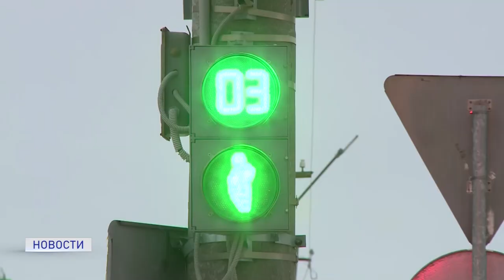НАЦПРОЕКТ "БЕЗОПАСНЫЕ КАЧЕСТВЕННЫЕ ДОРОГИ"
В 2021 году утвержден обновленный паспорт национального проекта "Безопасные качественные дороги". Документ приведен в соответствие с Указом Президента России. О том, какие изменения были внесены в нашем следующем материале.